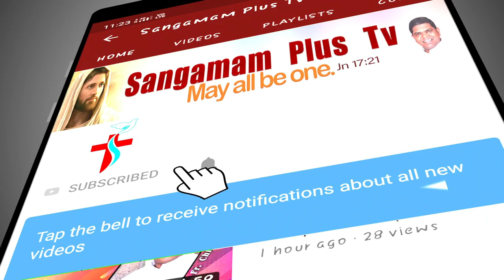Holy Adoration | Rev Fr Suresh SHS | 28 Dec 2021